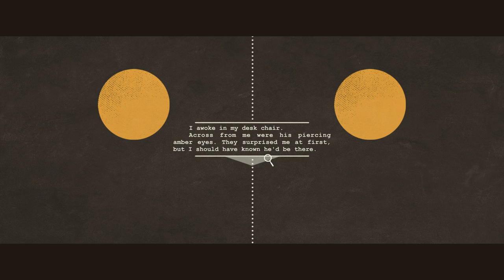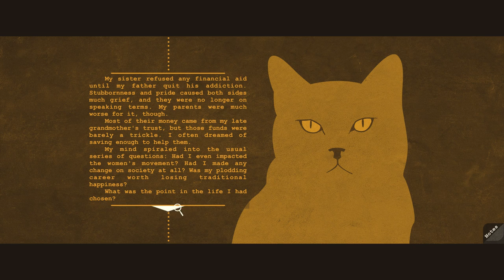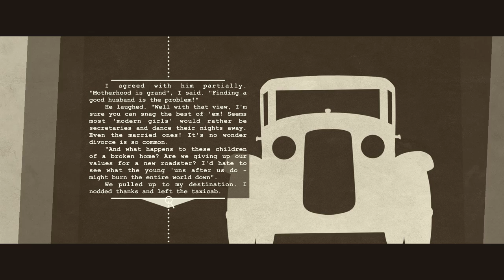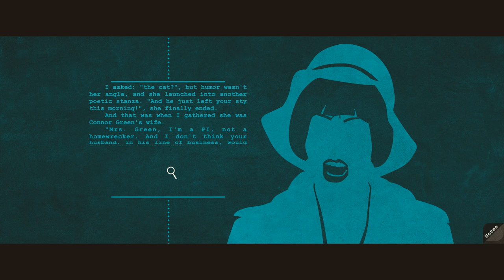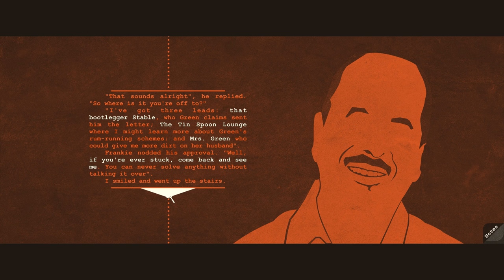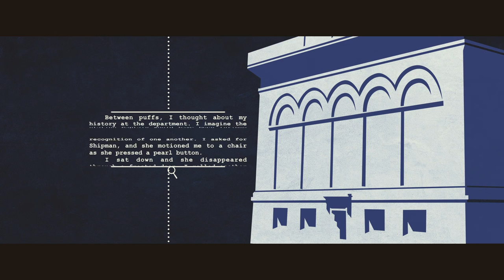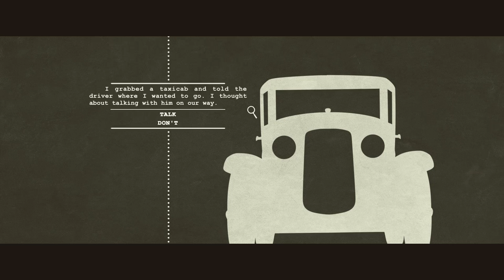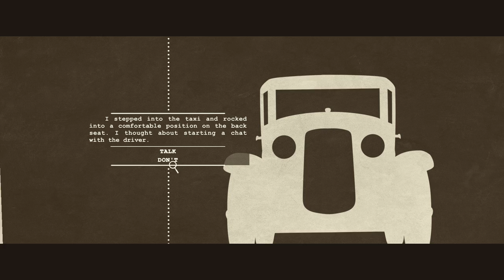A Case of Distrust Gameplay and First Impressions - No Commentary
A Case of Distrust 게임 플레이와 첫인상 [1080P FHD 60FPS ULTRA]